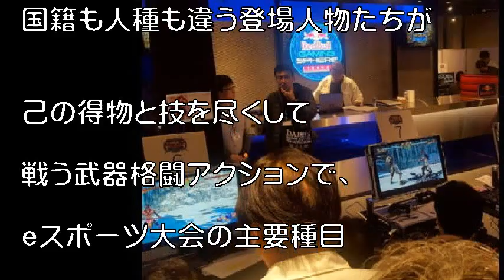人気格闘ゲーム「ソウルキャリバー６」の年度最強剣豪は圧倒的な強さで「ゆっとと」が優勝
人気格闘ゲーム「ソウルキャリバー６」の年度最強剣豪を決めるｅスポーツ大会「ＳＯＵＬＣＡＬＩＢＵＲ　ＴＨＥ　ＷＥＡＰＯＮ　ＭＡＳＴＥＲ」

　人気格闘ゲーム「ソウルキャリバー６」の年度最強剣豪を決めるｅスポーツ大会「ＳＯＵＬＣＡＬＩＢＵＲ　ＴＨＥ　ＷＥＡＰＯＮ　ＭＡＳＴＥＲ」が東京・中野の「ＲＥＤ　ＢＵＬＬ　Ｇａｍｉｎｇ　Ｓｐｈｅｒｅ　Ｔｏｋｙｏ」で行われ、

圧倒的な強さを見せた「ゆっとと」が優勝した。年間ＮＯ１の最強剣豪となった「ゆっとと」には「剣術指南役」としてのアンバサダーの地位が付与され、海外大会への渡航サポートが受けられる。

引用:人気格闘ゲーム「ソウルキャリバー６」の年度最強剣豪は圧倒的な強さで「ゆっとと」が優勝

引用元tako2
わらかん
Yohooニュース
NewSphere
音楽、画像